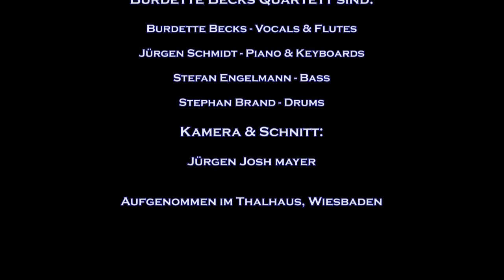Burdette Becks Quartett - In the winelight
Burdette Becks Quartett  - Live im Thalhaus Wiesbaden
Kamera und Schnitt: Jürgen Josh Mayer - Mayer Multimedia